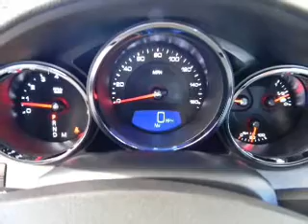2012 Cadillac CTS Sedan - Fullerton CA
Year: 2012
Make: Cadillac
Model: CTS Sedan
Trim: 4dr Sdn 3.6L Performance RWD
Engine: 3.6LV6 Cylinder Engine
Transmission:
Color: Silver
Mileage: 3
Address:
1100 South Euclid